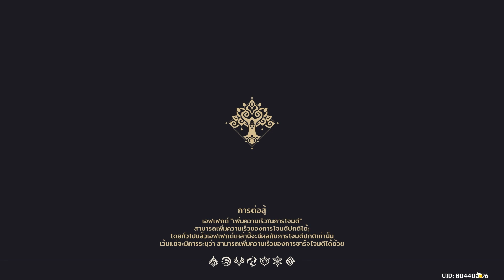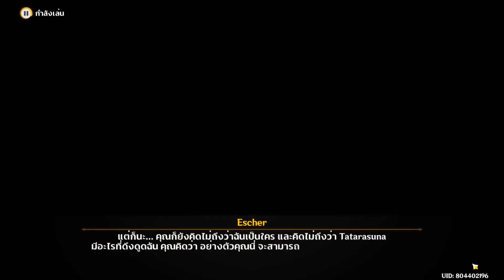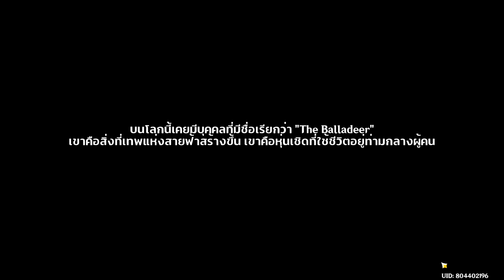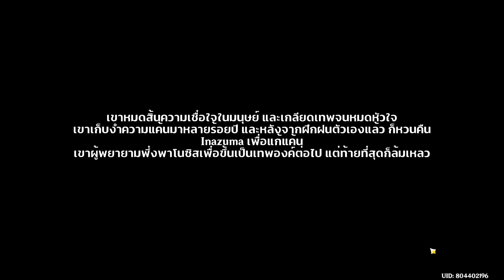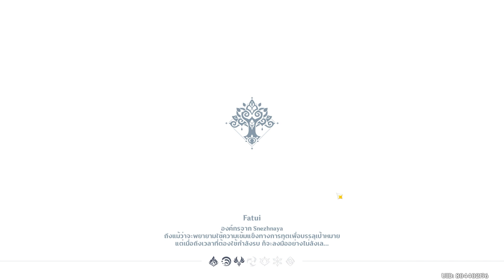[Genshin Impact] เนื้อเรื่องเควสเทพเจ้า บทสลับฉาก ฉาก3 พระวิหารที่ล่มสลาย เสียงญี่ปุ่นซับไทยไร้พากย์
[Genshin Impact] เนื้อเรื่องหลักเควสเทพเจ้า บทสลับฉาก ฉาก3 พระวิหารที่ล่มสลาย เสียงญี่ปุ่นซับไทยไร้พากย์